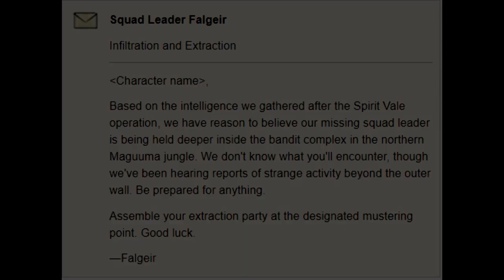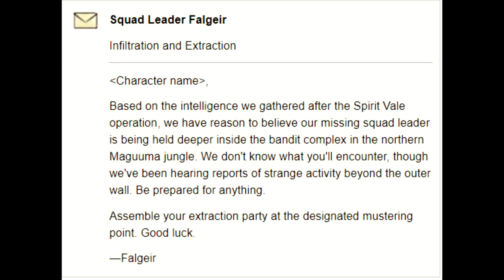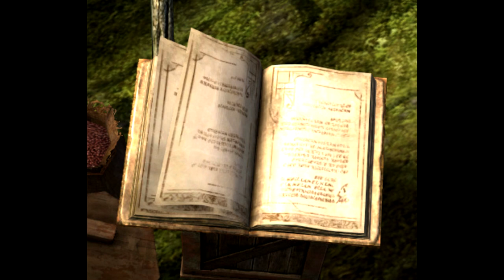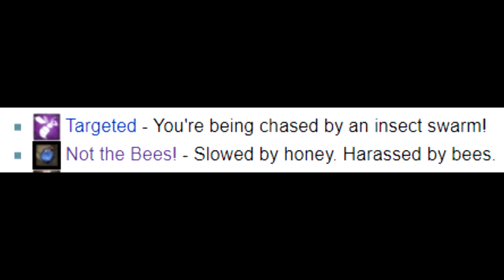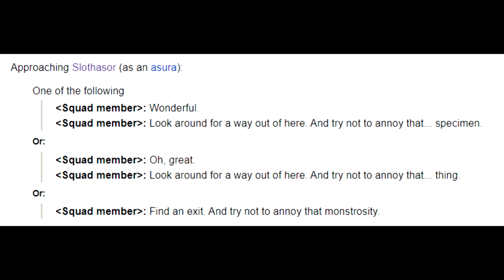Guild Wars 2 Lore en español. La historia oculta de la 2ª ala de incursión: Paso de la Salvación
00:00 Introducción
00:35 Paso de la Salvación
01:52 Caverna de Perezón, primer jefe del ala.
03:51 De camino al campamento de los bandidos
05:10 Descubrimientos
05:48 Campamento de bandidos
07:26 Al rescate del Líder del escuadrón Bennett
08:38 Templo de la Salvación.
09:34 Matías Gabriel
11:57 El rescate de Bennett
12:53 El regreso del Manto Blanco
13:23 ¿Sabías que...?
16:05 Final del vídeo

Muy buenas a todos a un nuevo video de lore.

Este video es un poco corte y sí, se que muchos estáis a la espera de que continúe con "Las Crónicas de Tyria Parte 2", pero no os preocupéis porque comenzare la semana que viene con la serie de videos de lore.

donde hablo de los proyectos que realizaré en el canal de Lore de Guild Wars 2, previo a las Crónicas de Tyria tengo que empezar otras cositas... Además de que he estado esperando que me realizaran una comision para añadir mas detalles a estos videos. Pero finalmente retomamos los videos de lore en marzo, asi que tendreis contenido para muuuuuuucho rato.

O bien podéis mandarme un mensaje privado o agregarme a amigos:
LadyPurupuru#2540

Y deciros que ahora mismo estoy colaborando con un blog de noticias de diferentes MMORPGs y sus comunidades, como creadora de contenido para Guild Wars 2, llamado NoticiasGamer, podéis echarle un vistazo

La configuración de mi pc y periféricos:
GPU: GeForce GTX 1060 6GB
CPU: Intel(R) Core(TM) i5-7500 CPU @ 3.40GHz
PLACA: MSI Z270-A PRO - Placa base PRO
Memoria RAM: 16 GB RAM
REFRIGERACIÓN: Cooler Master Hyper TX3 EVO CPU Cooler
FUENTE: Nox Urano VX 850W PFC
SSD: 240 GB Kingston UV400
CAJA: Zalman Z11 Plus USB 3.0 Azul
TECLADO: Thunder X3 TK25 Teclado Gaming
RATON: Owlotech MS-200 Ratón Gaming 2400 DPI
CASCOS: Bluestork KORP3 Auriculares Gaming
Resolución actual: 1920 x 1080, 60Hz
Sistema operativo: Microsoft Windows 10 Pro